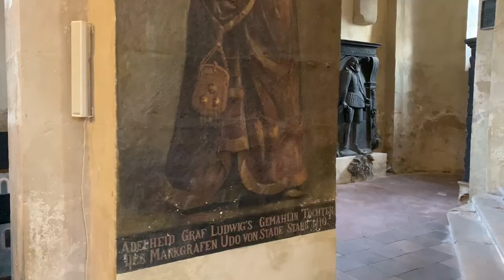Matthias Grünert unterwegs | Sangerhausen | St. Ulrici | Strobel-Orgel | Saint-Saëns | Der Schwan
Die Orgel in der St. Ulricikirche zu Sangerhausen wurde um 1859 von Julius Alexander Strobel (1814 – 1884) erbaut und wurde in den Folgejahren nur geringfügig verändert, bis sie schließlich 1995 nicht mehr spielbar ist und stillgelegt wird.  2004 wird die Firma W. Sauer Orgelbau mit den Arbeiten für eine historische Restaurierung der romantischen Strobel-Orgel beaufragt. Zeitgleich wird 2005 die Innensanierung des imposanten romanischen Kirchenraums vorgenommen. Am 11. September 2010 erfolgte die Wiedereinweihung der restaurierten Orgel. Auf seiner OrgelFahrt durch den Südharz spielte Frauenkirchenkantor MatthiasGrünert live am 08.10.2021 Camille Saint-Saens berühmte Komposition „Der Schwan“ in einer Orgeltranskription.